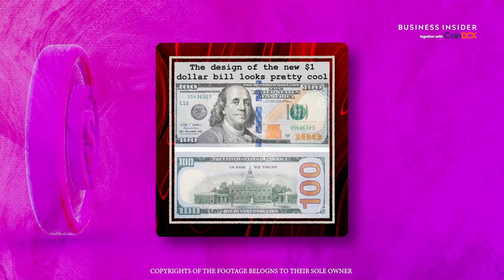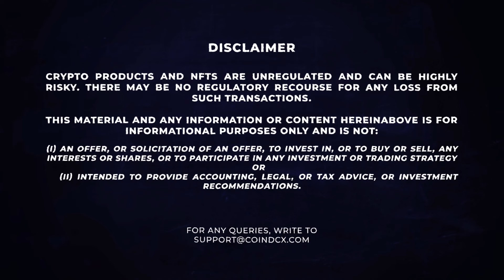Bitcoin's Competitors: Four Coins To Keep An Eye On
It all started with Bitcoin but no one crypto can remain numero uno forever. As web3 grows and the DAOs expand, there could be cryptos that can dethrone Bitcoin. We take a closer look at four coins to keep an eye on.